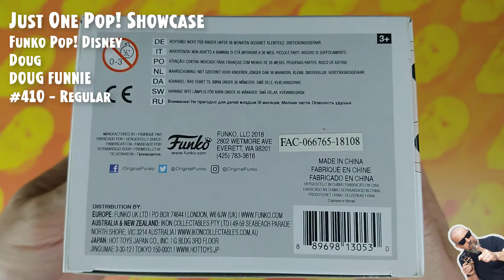Funko Pop Disney: Doug - Doug Funnie - #410 // Just One Pop Showcase